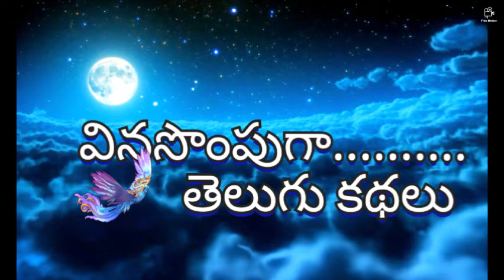మీసాలయ్య - గుండయ్య చందమామ కథలు